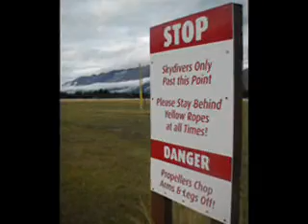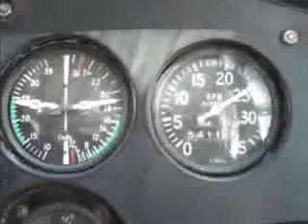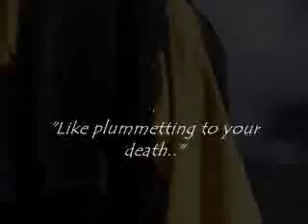Skydive over Paradise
Glenorchy, New Zealand. Paradise. Beautiful. First time happy jumpers! This location was Isengard, in the Lord of the Rings.